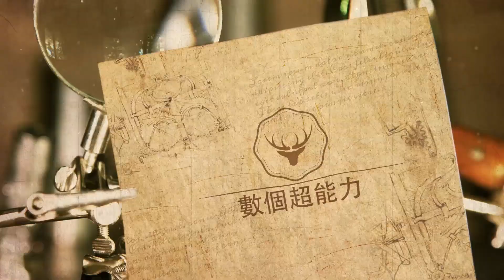重磅！周深《深深感謝你》9周年演唱會官宣：8月19日北京，十萬人線上搶空門票！數個超能力#周深